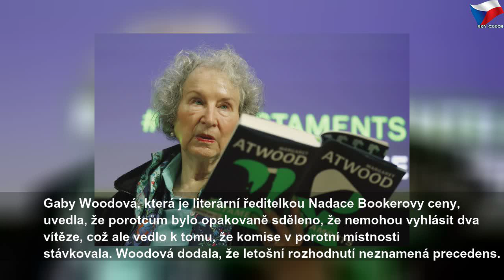Bookerovu cenu získala i autorka Příběhu služebnice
úterý 15. října 2019
Bookerovu cenu získala i autorka Příběhu služebnice | Sky Czech